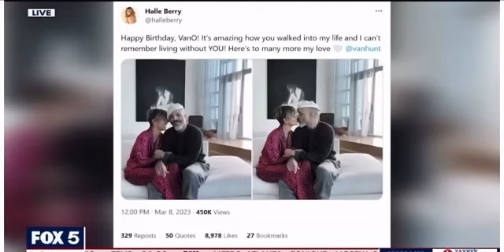Should Halle Berry marry Van Hunt?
Chatting it up with my girly @sharonlfox5 about @halleberry & her sweetcakes @vanhunt at NYFW and the reality catastrophe that is Kim Zolciak & Kroy Biermann on @fox5atlanta